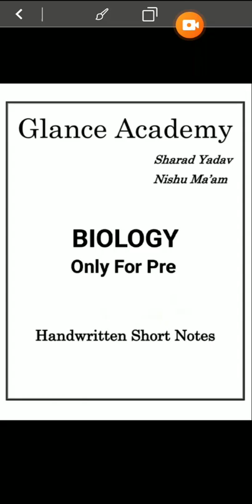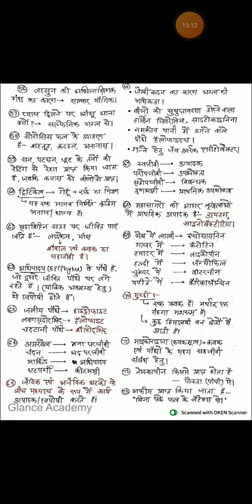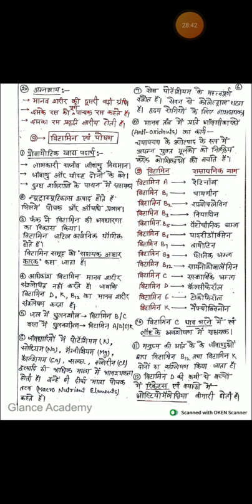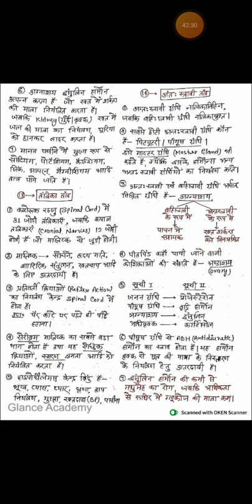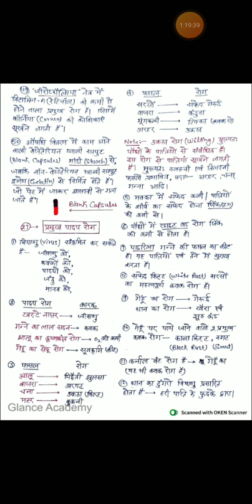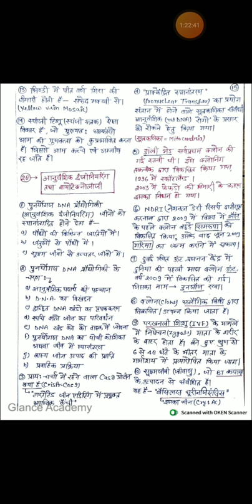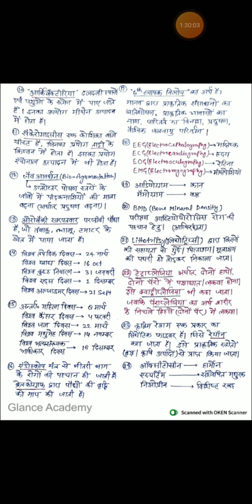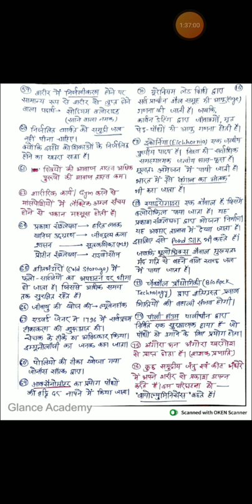Biology Ghatnachakra handwritten short notes revision video#exam